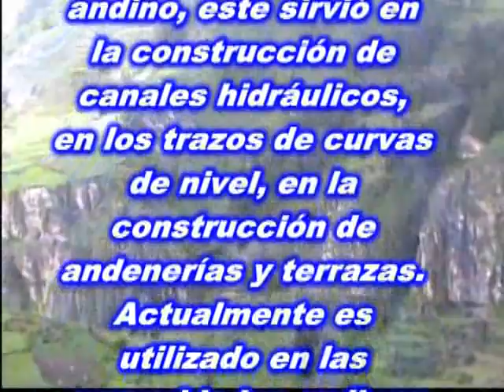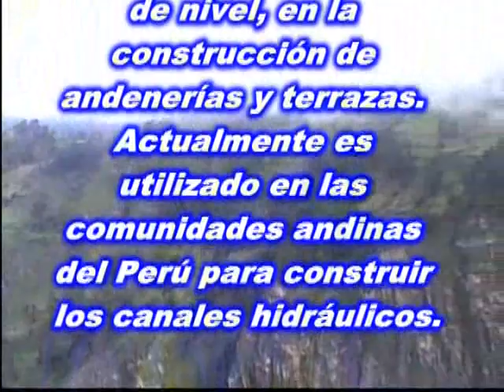Herramienta Etnocientifica Andina II: Yakuapana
Conocido como nivel andino para trazar las curvas de nivel y canales hidráulicos.

Actualmente es utilizado en las comunidades andinas para  sus  actividades agropecuarias, en la construcción de andenes y sistemas de limpieza de canales hidráulicos de riego.

Esta herramienta está construida con tres varillas de madera, una pita y una piedra que hace la función de plomada.

Se reconstruyó y se validó para The Hystory Channel, por el Investigador Fredy Salinas Meléndez  en Tambo Machay, Cusco.